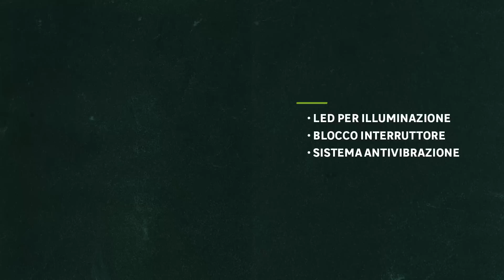Fa' la scelta giusta: scegliere il trapano avvitatore | Leroy Merlin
Trapano a filo o a batteria? Qual è il modello più veloce? E il più potente? Se ti stai facendo queste domande è perché devi scegliere il trapano giusto per i tuoi piccoli o grandi lavori di bricolage ma stai brancolando nel buio. Sai perfettamente che Leroy Merlin ha sempre una risposta quando si tratta di Fai Da te. In questo caso sarà il nostro esperto @WhiteGhostShop a farti da guida alla scelta spiegandoti le caratteristiche dei vari modelli di trapano, la potenza, la velocità e molto altro ancora.
Alla fine sarai pronto/a a comprare il tuo nuovissimo trapano e lo potrai fare direttamente dal catalogo online Leroy Merlin

Se pensi di aver bisogno di qualche informazione in più nessun problema, abbiamo pronta una guida editoriale proprio per te

0:00 Scegliere il trapano
0:35 Scegliere il trapano - a filo o a batteria?
2:25 Scegliere il trapano - La potenza
3:11 Scegliere il trapano - La percussione
3:34 Scegliere il trapano - Il mandrino
4:00 Scegliere il trapano - Diametro del foro
4:15 Scegliere il trapano - La velocità
4:36 Scegliere il trapano - Coppia di serraggio
5:10 Scegliere il trapano - Comodità
5:37 Scegliere il trapano - Optional